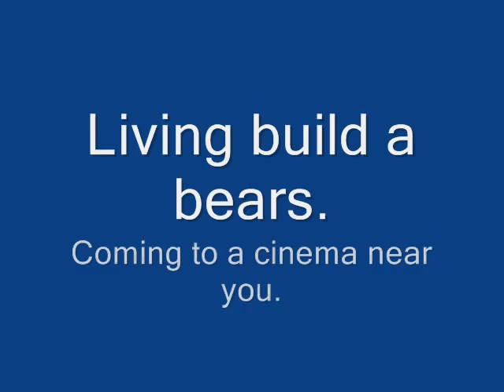Living Build a bears Trailer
I'm not atcually making the movie but if yas want me to maybe.